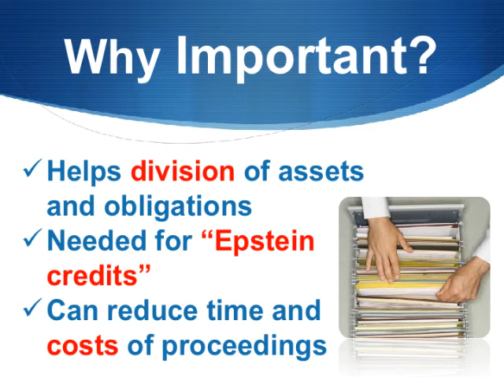Keep All Financial Records For Divorce in California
If divorcing in Orange County, California, one of the most important things you can do is have complete and extensive financial records.  To help your attorneys and your case, financial records are important:

1.  The division of assets and obligations;

2.  Needed for “Epstein credits”; and

3.  Can reduce time and cost of proceedings